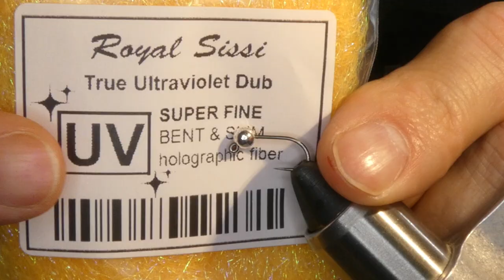Atado de una mosca pseudo perdigón: Thread Frenchie (Lance Egan)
Video explicativo de como atar o montar un patrón de mosca que tiene elementos de un perdigón, pero que agrega dubbing en un collar como tórax de la mosca, también conocido como pseudo perdigón. El patrón se llama Thread Frenchie y fue diseñado por Lance Egan como una alternativa a la mosca conocida como Frenchie.
El cambio introducido por su propio creador, busca eliminar la fragilidad de las plumas de cola de faisán, introduciendo cola de fibras de pluma de gallo de Leon, que son mucho más duraderas y cuerpo de hilo de atado.

Receta:
Anzuelo: Tipo Jig - 18 a 12
Cuerpo: 70 Denier - Oliva/Café
Bola: Plateada/Cobre/Dorada - 3/32" (2.3 a 3.5 mm)
Cola: Coq De Leon
Ribete: Alambre oliva/cobre
Acento (torax): Ice Dub - UV Rosado/Naranja/Amarillo